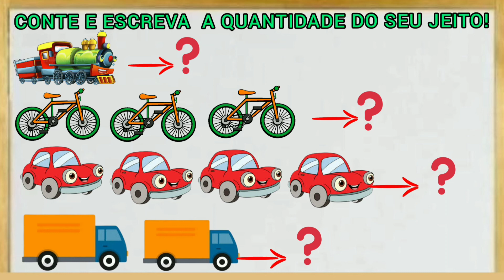Meios de transportes terrestres 🚖🚆🚂🚓🚕🛺